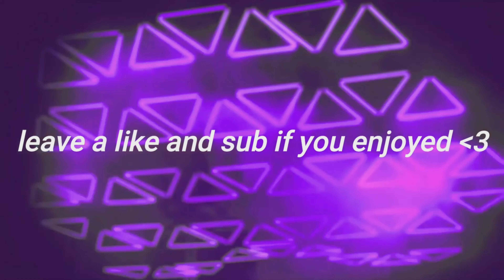FORTUNE'S KEEP HAS RETURNED! - (Call Of Duty: Warzone - Fortune's Keep) - (We Won!) -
Fun fr